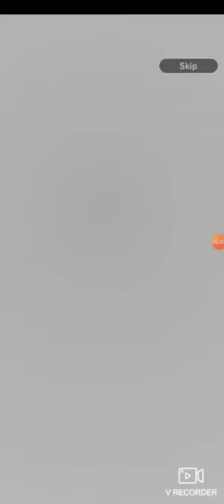Tickets summon for you guys (I have a phone now)